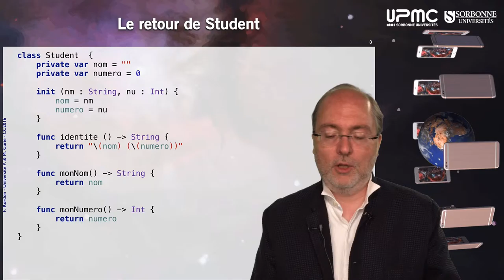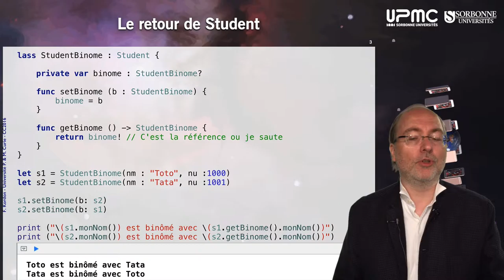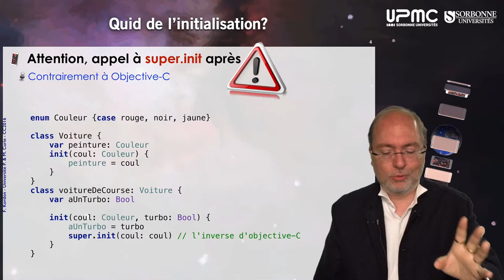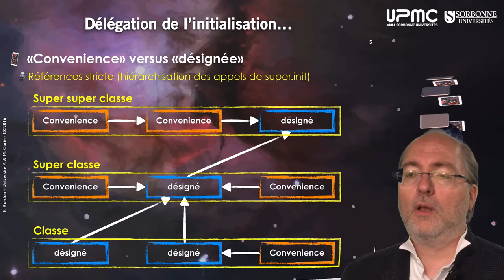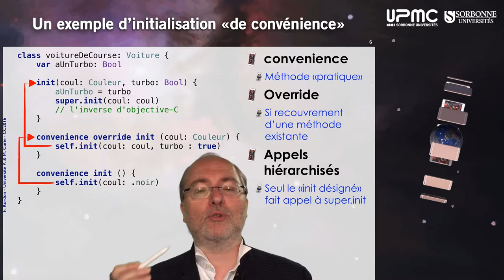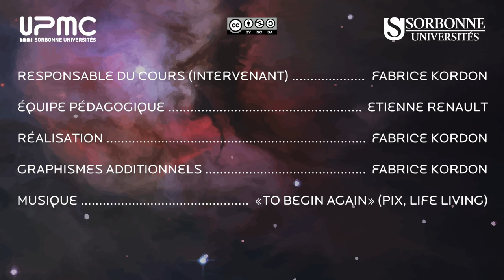041 — Swift, à propos de l'héritage